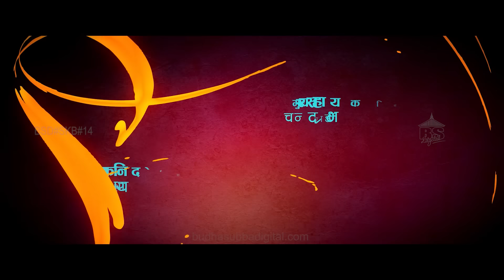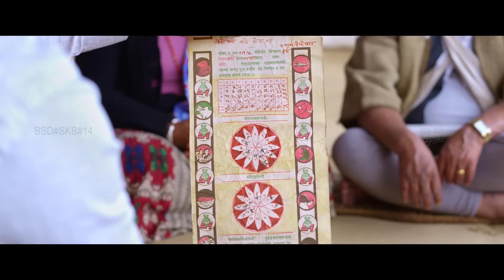Best Comedy Full Movie | Wilson Bikram Rai, Buddhi Tamang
Moving Pictures Pvt.Ltd Presents
 Starring: Wilson Bikram Rai | Rajani Gurung | Marishka Pokharel |Sushma Karki | Rabi Giri | Buddhi Tamang | Jaya Nanda Lama | Kabita Ale | Biren Shrestha | Pushpa Acharya | Dev Sagar
Camera: Dirgha Gurung
Edit: Banish Shah
Background Score: Kiran Tuladhar | Sandeep Karki
Sound Mix: Kiran Tuladhar
Action: Ravi/Prakash
Choreographer: Basanta Shrestha | Gamvir Bista | Sumit Lama
Production Controller: Bhojraj Bastakoti
Chef Assistant Director: Chandra Bhandari
Song Writer: Pushpa Acharya | SUraj Shahi Thakuri
Story: Pushpa Acharya
Producer: Ramprashad Shrestha | Sushil Gopal Nyachhyon | Kaji Man Shrestha ”Bishal” |  Kamala Bhattarai | Mukti Adhikari

Direction: Bhadra Bhujel
© by Budha Subba Digital Pvt.Ltd.